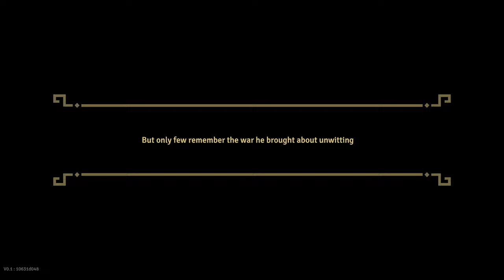Der Prinz ist back - The Rogue Prince of Persia #1 [Early Access] I Deutsch/German